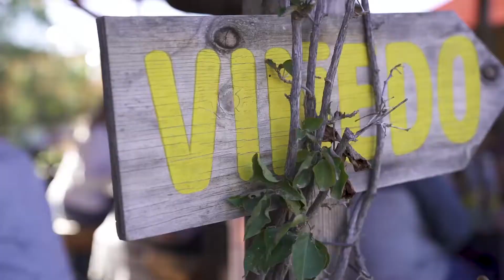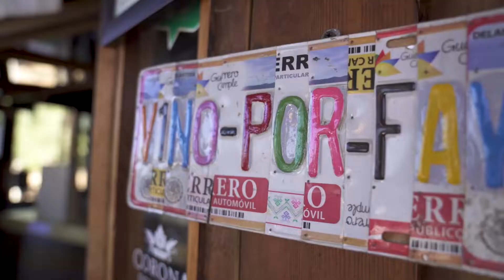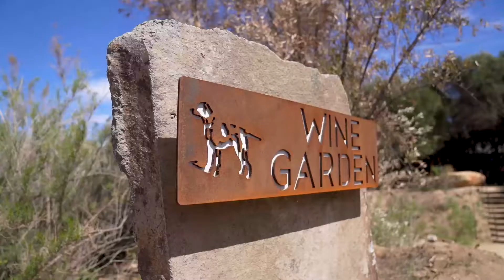Coca-Cola Team-Building Excursion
Blue C's event team produced and coordinated the entire personalized event, including exclusive VIP opportunities while supporting the Coca-Cola brand interactions at each stop. In addition, Blue C's video production team attended the event to capture this amazing experience and produce a recap video for future marketing use. This three-day, five-star experience helped connect the Coca-Cola West team and inspire them to continue reaching their targets and stand up to the upcoming challenges.